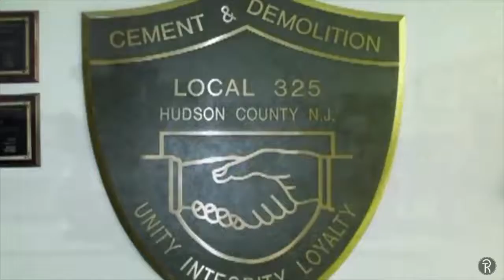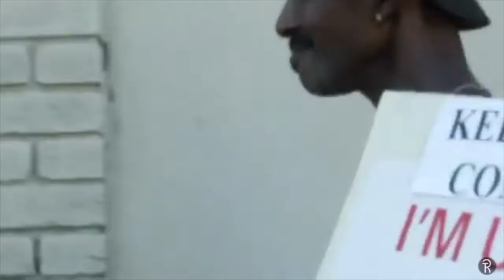No Peace No Justice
Laborers Local 325 Last Union Meeting